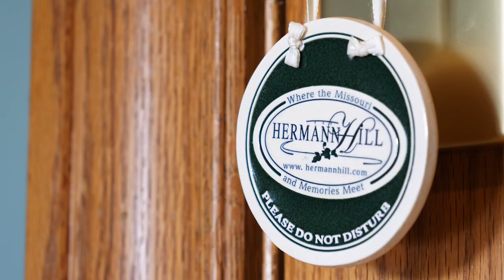Hermann Hill, a Boutique Lodging Destination